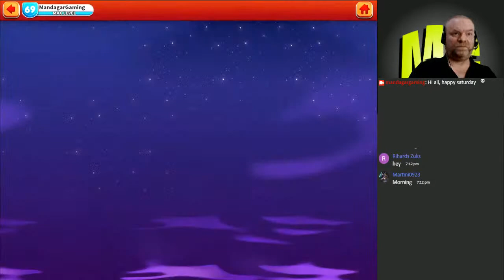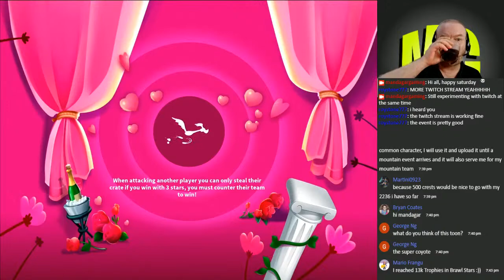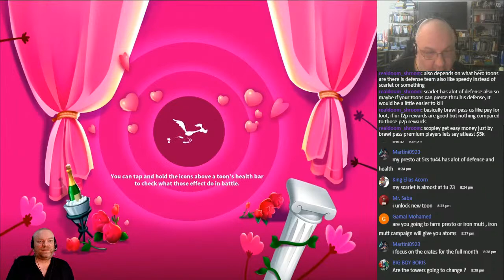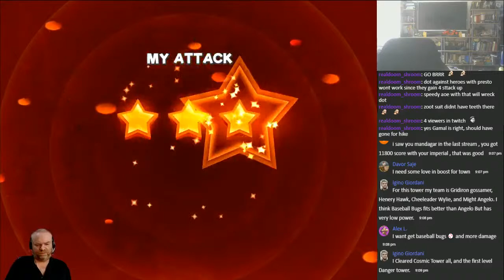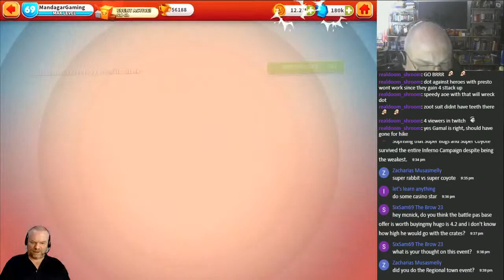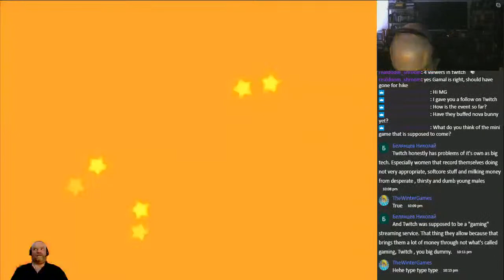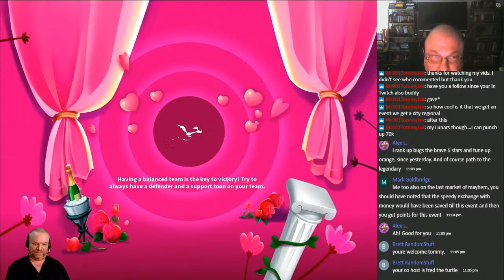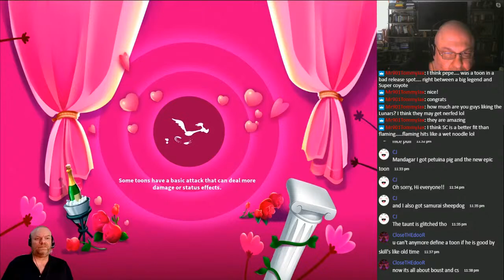To be a Hero Event featuring Super Coyote - Looney Tunes World of Mayhem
Hi, I am Mandagar, I love games and am here to have fun with you.

CHEERS
MANDAGAR